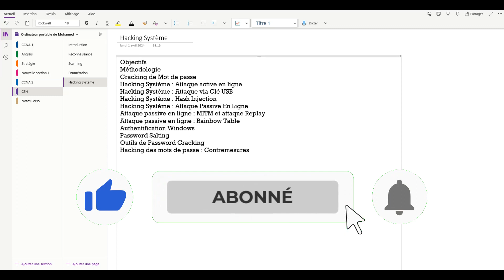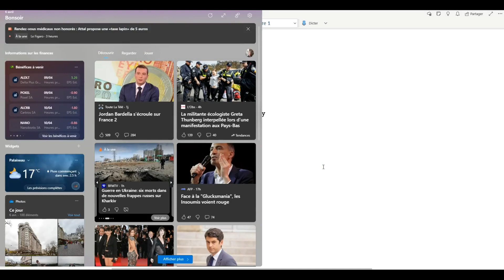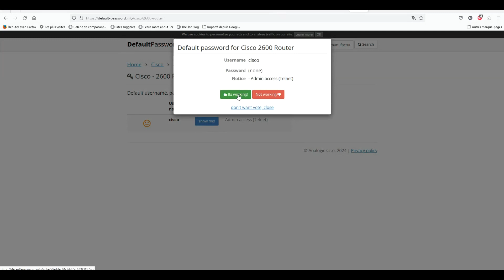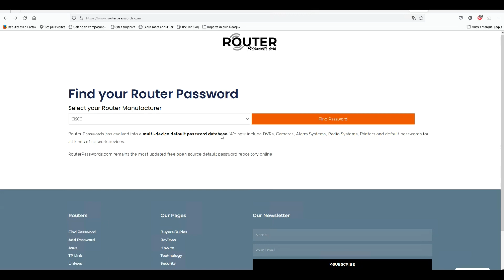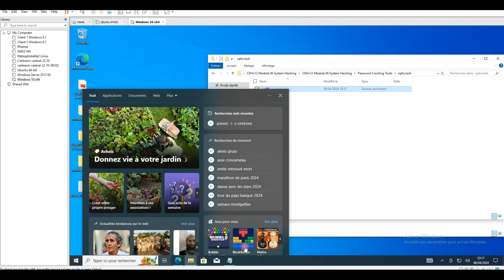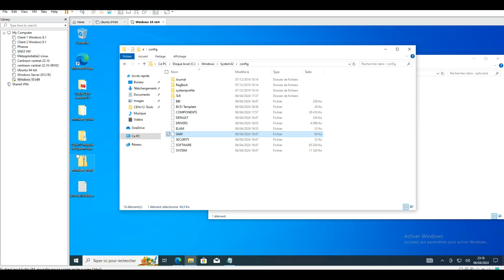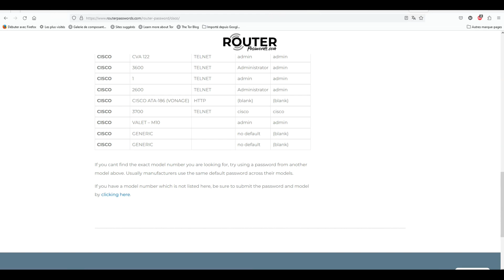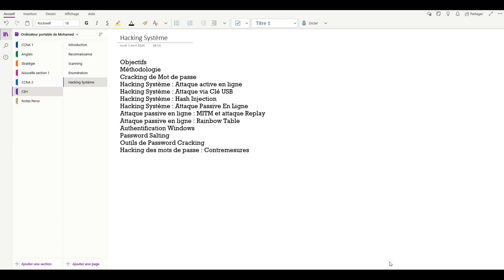15 - Ethical Hacking - Hacking Système : Introduction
Comme prérequis à cette formation, il est nécessaire de suivre la CCNA 01